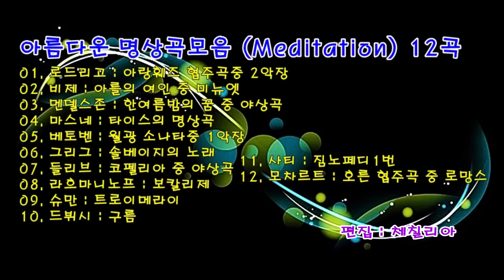아름다운 명상곡모음 (Meditation) 12곡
01. Rodrigo : Concierto De Aranjuez, 2nd
(로드리고 : 아랑훼즈 협주곡중 2악장)
02. Bizet : Menuetto From L'Arlesienne Suite No.2
(비제 : 아를의 여인 중 미뉴엣)
03. Mendelssohn : Notturno From A Midsummer Night's Dream
(멘델스존 : 한여름밤의 꿈 중 야상곡)
04. Massenet : Meditation From Thais (마스네 : 타이스의 명상곡)
05. Beethoven : Moonlight Sonata, 1st (베토벤 : 월광 소나타중 1악장)
06.  Grie : Solveig's Song From Peer Gynt (그리그 : 솔베이지의 노래)
07. Delibes : Notturno From Coppelia (들리브 : 코펠리아 중 야상곡)
08. Rachmaninoff : Vocalise (라흐마니노프 : 보칼리제)
09. Schumann : Traumerei (슈만 : 트로이메라이)
10. Debussy : Clouds From Nocturne (드뷔시 : 구름)
11. Satie : Gymnopedies No.1 (사티 : 짐노페디1번)
12. Mozart : Horn Concerto In E Flat K.495, Romance
(모차르트 : 호른 협주곡 중 로망스)